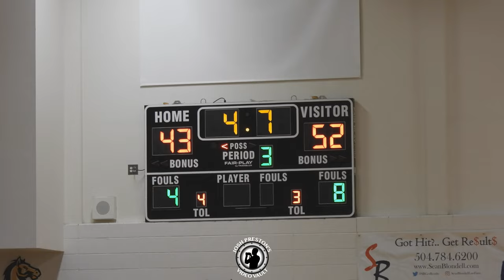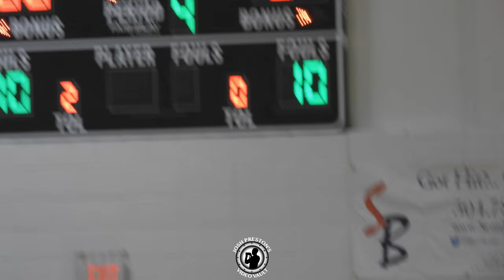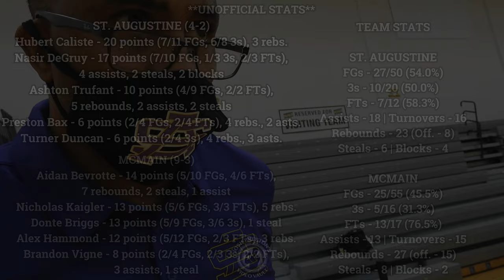McMain vs. St. Augustine (Highlights) - Purple Knights drop 9 3’s in one quarter in close game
McMain and St. Augustine put on a show in this matchup as teams have begun to find their midseason form. The Purple Knights got scorching hot in the third quarter dropping nine 3-pointers, five of which came from the hand of 6-foot-4 freshman guard Hubert Caliste. But while the on-court action was great, a damper was put on the outcome with a devastating injury to two-sport star Jason Malbrue in the second quarter. Here’s a look at the matchup.